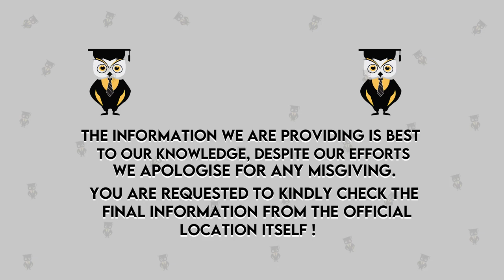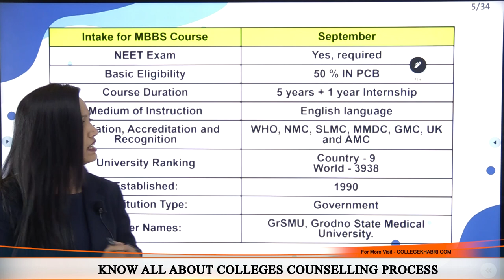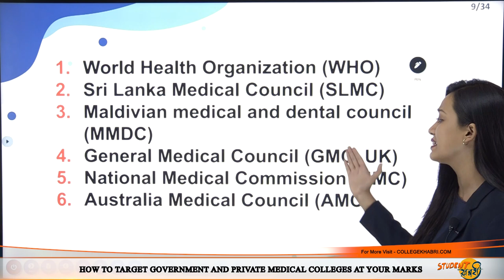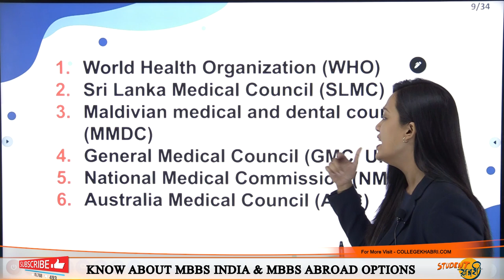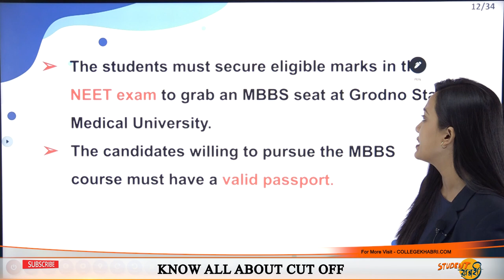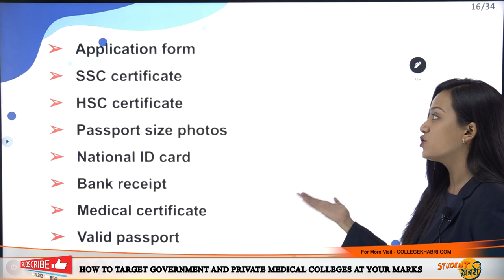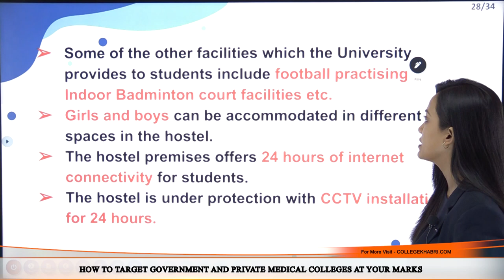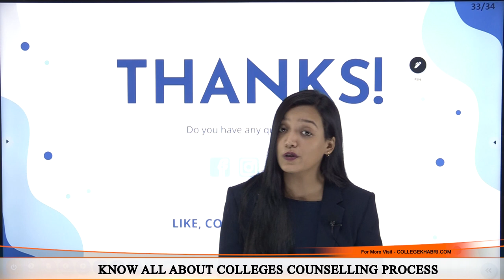Grodno State Medical University, Belarus | Admission | Eligibility | Documents | Ranking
For MBBS Abroad & Counselling Mentorship Fill out This Profile Analysis Form